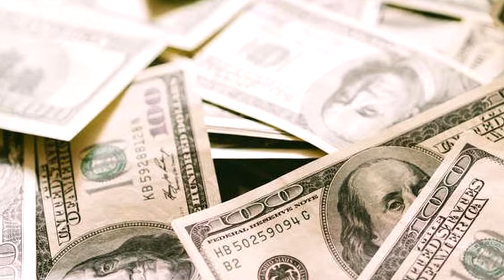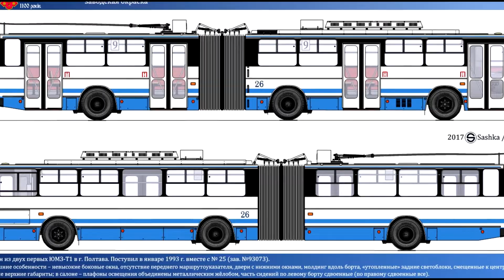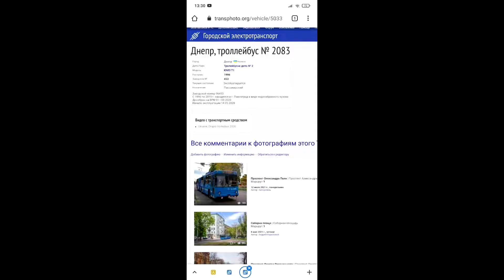История создания Троллейбуса "ЮМЗ-Т1 " и "ЮМЗ-Т2 " |Ukrainian trolleybus UMZ T1,T2 English subtitles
Предыстория создания троллейбуса Юмз  Т1 и Т2 и его эволюция  , история развития электротранспорта в Украине